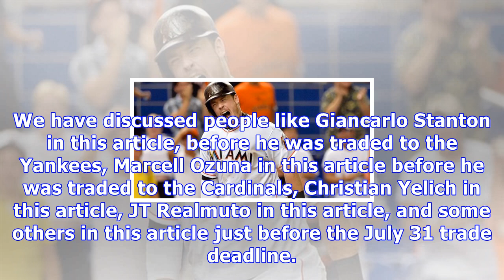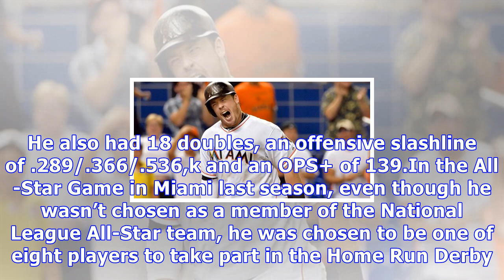Colorado rockies: should they trade for justin bour of miami?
MIAMI, FL – SEPTEMBER 29: Justin Bour #41 of the Miami Marlins hits a two RBI double in the seventh inning during a game against the Atlanta Braves at Marlins Park on September 29, 2017 in Miami, Florida. (Photo by Mike Ehrmann/Getty Images)In 2017, the Rockies struggled a lot offensively. By OPS+, they had the fifth worst offense in all of baseball. This was, in part, because of their lack of power as they were tenth in the National League in home runs. Also, a big reason was that they were inc...